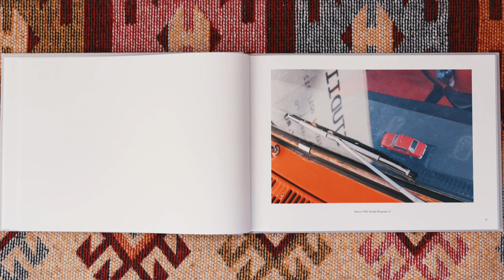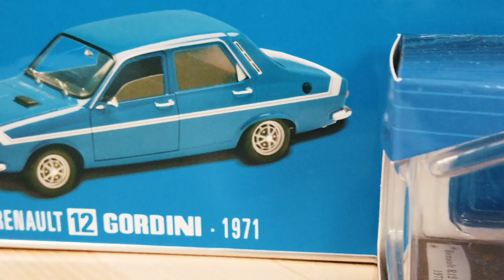DACIA50 VLOG - Titi, colectionarul de povesti (Adrian Zaharia)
🚗Acesta este primul interviu de pe canalul DACIA50 cu un colecționar de memorabilia din universul Dacia, fie că vorbim despre machete, mașinuțe sau scrisuri și embleme. Povestea lui Titi, căci așa îi spun prietenii, pornește dintr-o dorință sinceră - aceea de a se înconjura de prieteni. Însă nu o să vă spun prea multe deoarece vreau să aflați povestea lui chiar de la el.

📍Pentru cei care nu vor să urmărească tot interviul, mai jos găsiți subiectele pe care le-am atins pe parcusul discuției:

Povestea lui Titi: 00:00 - 27:12
Despre proiectul DACIA50: 27:12 - 34:14
Proiecte de viitor ale lui Titi: 34:15 - 44:57
Concurs: 44:58

🏆Regulile Concursului:

✍️Scrie-ne în comentarii cea mai frumoasă poveste a ta cu Dacia și ai șansa de a câștiga o machetă Dacia 1300 sau un breloc de metal cu Dacia.

Cele mai apreciate 2 povești din comentarii vor primi cadorile dăruite de Titi. Iar câștigătorii vor fi anunțați în episodul următor.

🥇Premiul I: Macheta Dacia 1300, scara 1:24, din seria Automobile de Neuitat - Hachette.
🥈Premiul II: Breloc metallic Dacia 1300 de la DeAgostini.

✍️Dacă sunteți posesorul unei Dacii, sau știți pe cineva care ar vrea să își spună povestea despre autoturismul copilăriei, mă găsiți pe:

O producție DACIA50

Reproducerea materialelor video fără acordul scris al producătorului este strict interzisă.